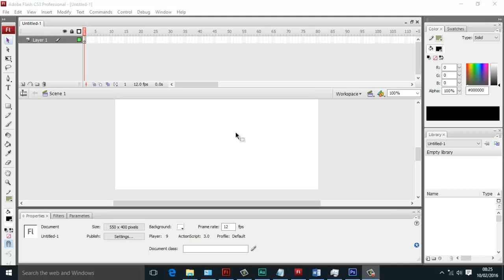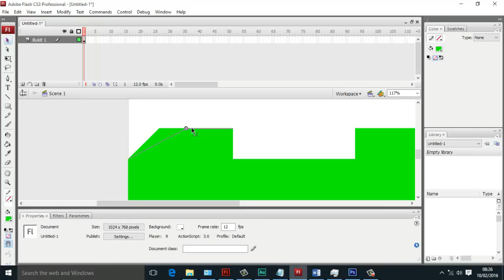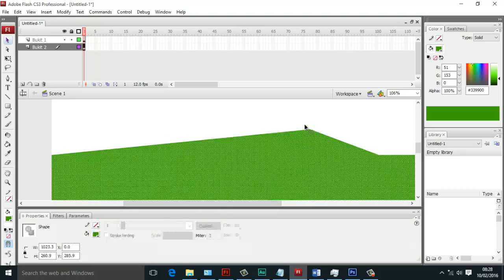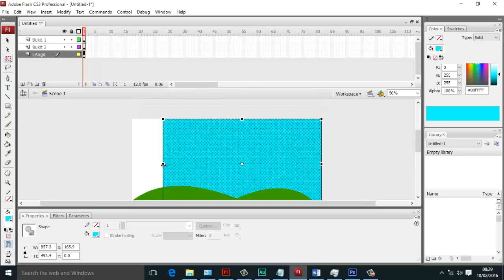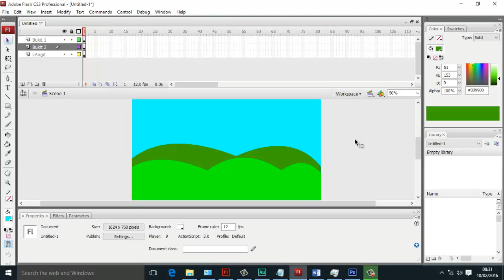#1 memasukan background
dibuat oleh: ABDUL YUDA SAPUTRA
2016